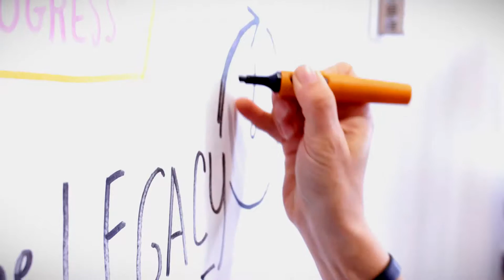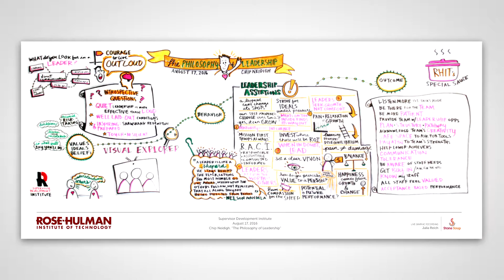Introducing: Graphic Recording with Julia Reich of Stone Soup Creative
What if you could capture and summarize a visual representation of a speech, meeting or workshop? Julia Reich of Stone Soup Creative communicates brands and ideas, using words and pictures - on a big scale, on a small scale, digital and analog, online and offline.
Julia helps people and organizations distill complex messages and concepts, so they are simple, engaging, meaningful and shareable.